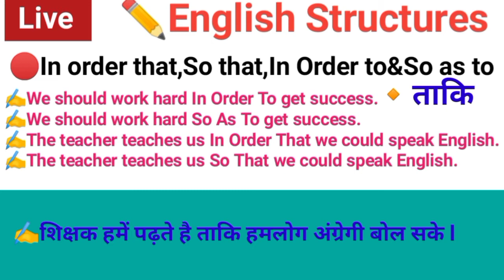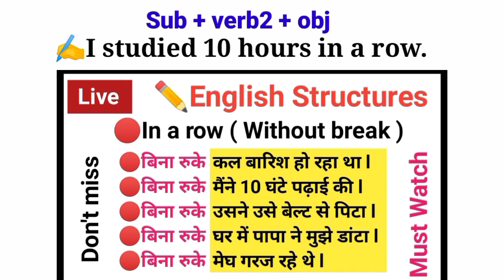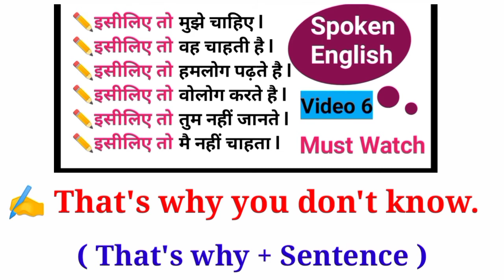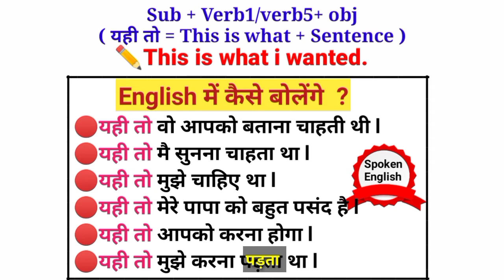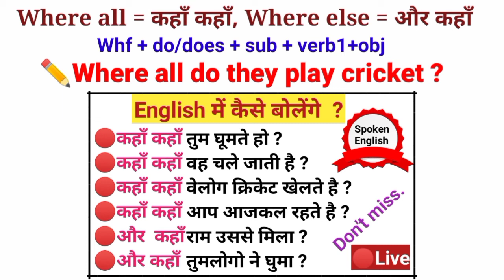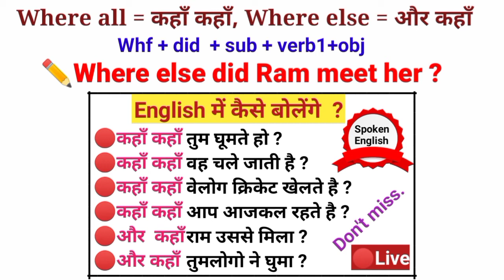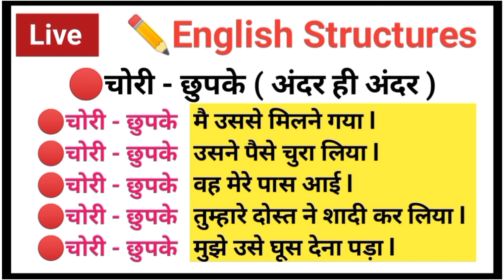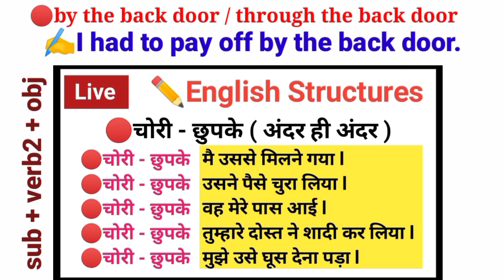Learn 20 Advanced English Structures | Daily Use English Sentences | English Speaking Practice